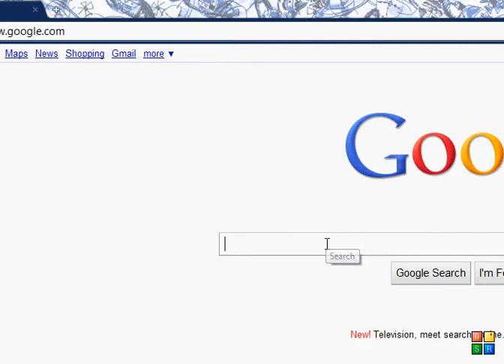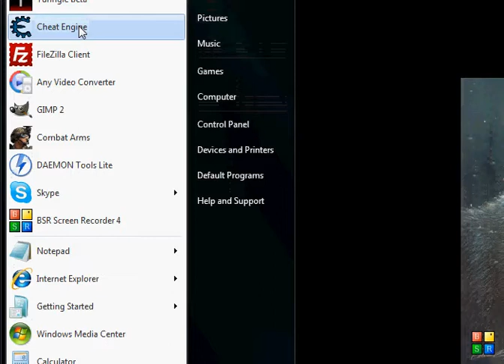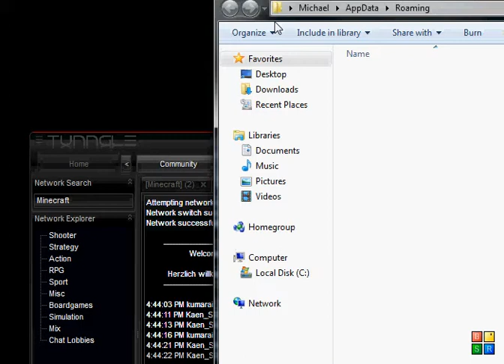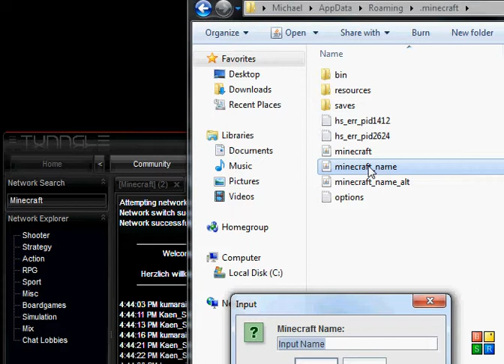How to connect to Shadow Vault